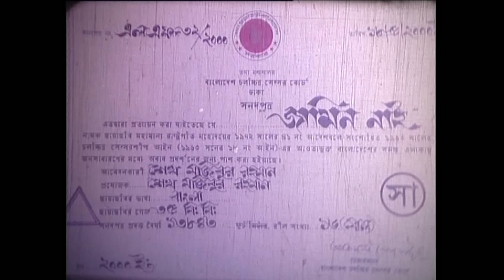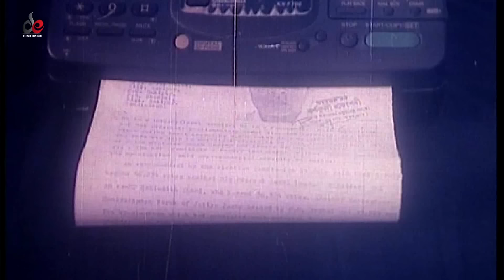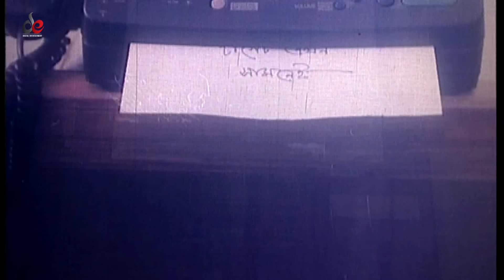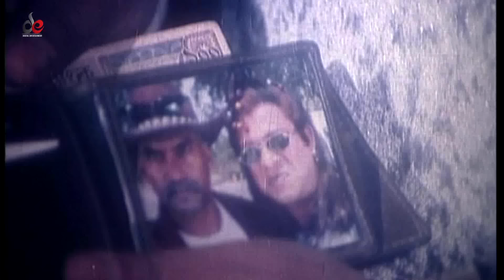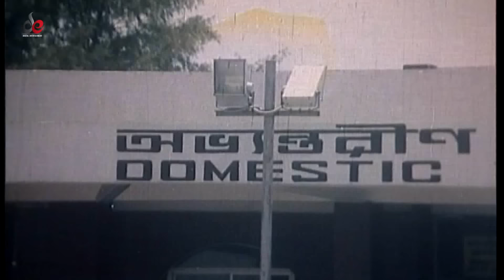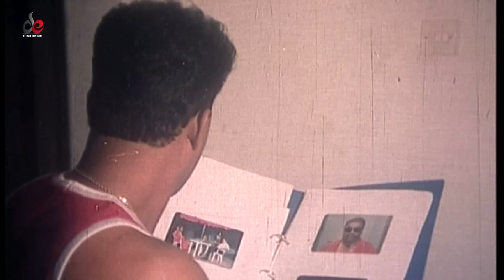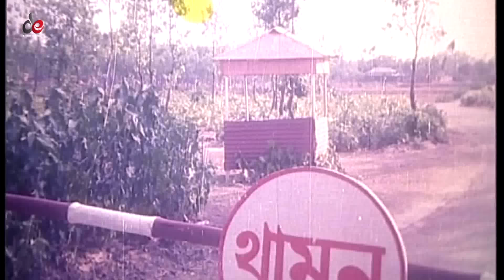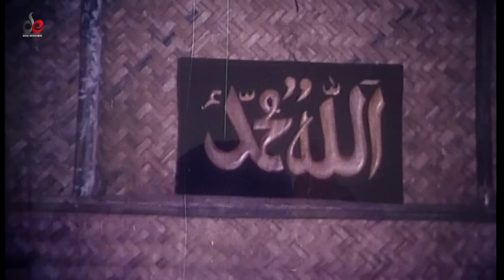Jamin Nai | Bangla Movie 2018 | Shabnur, Shakti Kapoor, Miju Ahmed | Official | Full HD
Movie : Jamin Nai.
Language : Bengali
Starring : Shabnur, Shakti Kapoor, Miju Ahmed, Rajib, Sadek Bacchu, Kabila, Dildar
Producer : Sheikh Mujibur Rahman
Production : Hasnabad Kothachitra
Direction : Syed Harun
Released Year : 2000